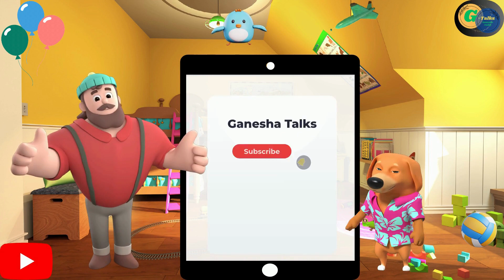Learn 1 to 10 Numbers & Fruit Names | abcd rhymes | abcde | abcd song | abcdefg | Cartoon Video P-16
learn the numbers with this number song!
kids 123 learning video
Learn 1 to 10 Numbers & Fruit Names
एबीसीडी abcd rhymes abcde abcd cartoon abcdefg abcd song a b c d e f g Cartoon Video P-16
123 Number Names
1234 Counting for Kids @Ganeshatalks21

Question Answer :- 👇👇
ChuChu TV ABC Song for Children
What is the ABCD stand for?
What age group is ABC kids?
How do you teach ABCD to kids easily?
How do you teach small ABCD for kids?
What are letter B items for kids?
What is family abcd?
How many ABCD letters are there?
What is the letter A for kids?
What are the categories of a child?
How do you write ABCD for babies?
What are letters for preschool?
How do you teach children capital letters?
Do kids learn capital letters first?
How do you teach capital letters to preschoolers?
What age do kids learn capital letters?
How do you write capital and small letters a to Z?
What are the 26 letters from a to Z?
What is capital letters a to Z?
What are the small alphabets a to Z list?

uppercase letters example
how to write alphabet letters correctly
lowercase alphabet
lowercase letter
cocomelon nursery rhymes abc phonics song
how to write lowercase letters
how to write english alphabet
a to z capital and small letters
A to z capital and small letters worksheet
A to z capital and small letters in word
a to z alphabet letters
english alphabet a to z
kidzstation phonics song
gracies corner phonics song
phonics song gracies corner
cartoon abcd
small abcd
abcd poem

cursive writing
alphabet chart
cursive letters

This video is a kids cartoon which will help them learn numbers and letters A to Z, 1 to 10 and 1-20. Visuals in the form of colorful cartoons is a treat for the kids. Toddlers & babies love colors hence we have used colourful colorful numbers & fruits to create this numbers video. We produce very simple and fun loving straight forward videos for children & kids so that learning becomes easy. Our 3D & 2D animated videos have lots of colours (color) so that kids get engrossed and learn from the educational videos we produce. We also use sounds for comic effects accompanied with background music which again makes the video more interesting for kids. Parents, teachers, kindergarten schools, preschools, Montessori going toddlers, babies, kids and children will surely enjoy the learning baby videos that we have created.

Preschool & Kindergarten School Teachers can show our channel which has 3D animation videos to toddlers & babies to teach them basics like ABCD Songs & rhymes. Making learning & education fun is our passion. Hope you like the content we create. Loads of Love – Ganesha Talks Teddy & Timmy Poems For Kids.

Writing capital Letters Alphabet For Children | English Alphabet A to Z | apple phonics_song alphabet kids #100
learn with ganesha
a for apple 🍎 b for ball ⚽️ c for cat 🐱  phonics song अ से अनार | English varnamala